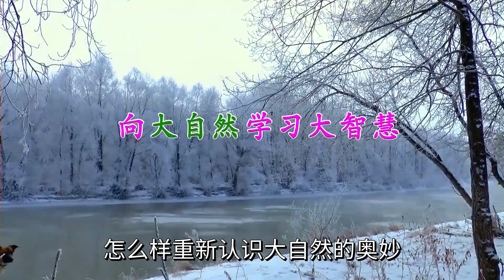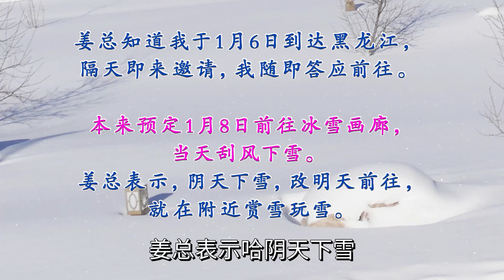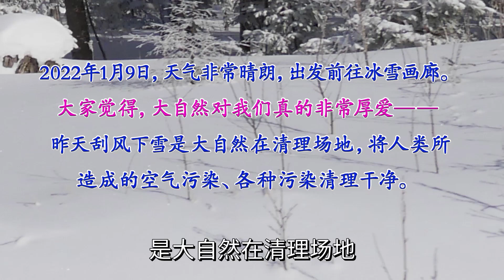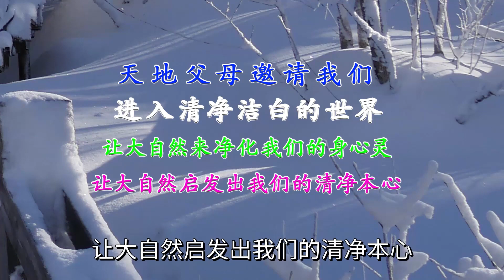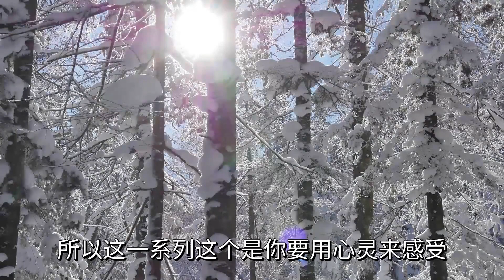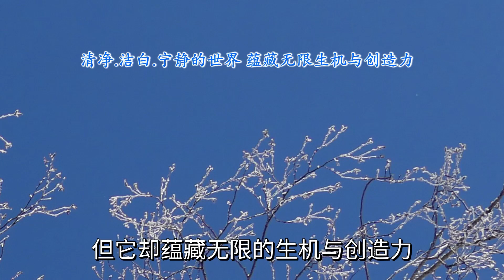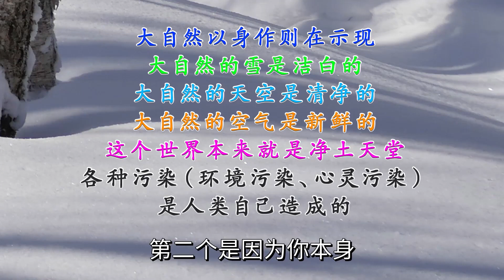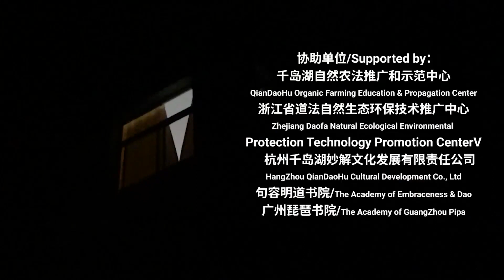向大自然学习大智慧 18冰雪画廊 清净世界上